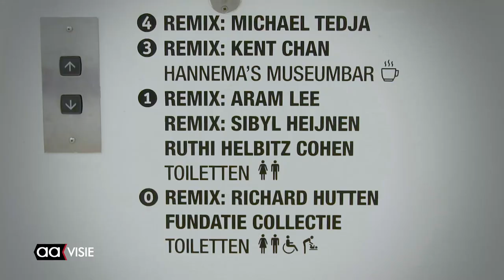Almelose Sibyl Heijnen exposeert in de Fundatie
Almelose kunstenaar Sibyl Heijnen exposeert tot en met 2 juni in museum de Fundatie in Zwolle. Samen met vier andere kunstenaars is ze te bewonderen in de expositie genaamd Remix.